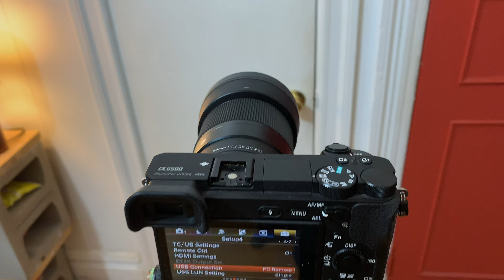Kamera Çantam ve VLOG Ekipmanlarım | Kamera, Lensler, Mikrofonlar, Aparatlar ve Tavsiyeler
Çok soru ve merak olduğu için bu hafta kullandığım kamera ve çantamdaki VLOG ekipmanlarım hakkında konuşmak istedim. Hepsi uzun araştırmalar sonrasında hızımı artırmak için seçtiğim araçlar.

Bu cihazları uzun süredir kullanıyorum. Teknik konularda merak ettiklerinizi ve sorularınızı yorumlardan iletebilirsiniz.

- Tripods
• JOBY GorillaPod
• Vanguard Alta Pro 263AB
• Pangshi Fluid Head

- Camera
• Sony Alpha 6500 Mirrorless Digital Camera
• Meike MK A6500 Battery Grip
• Sony Wireless Remote Commander
• SanDisk Memory Card 128 gb

- Microphones
• Rode Wireless GO Compact Wireless Omni Lavalier Microphone
• Rode RodeLink Wireless Filmmaker Kit
• Rode VideoMicPro Shotgun
• Rode SC4 3.5mm TRS to TRRS Adaptor
- Hosa YMM-261 3.5 mm TRS to Dual 3.5 mm TSF Stereo Breakout Cable

- Lights
• Aputure Amaran AL-MX
• Aputure AL-M9

- Monitor
SmallHD 5.5" FOCUS OLED HDMI Monitor

- Lenses
• Sony 55mm ZEIZZ F1.8 Sonnar
• Sony - E 10-18mm F4 OSS Wide-angle Zoom
• Sigma 30mm F1.4 Contemporary DC DN Lens